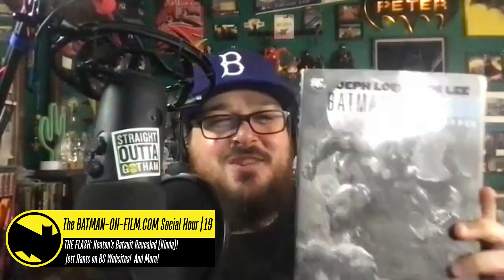19 | The BOF Social Hour | THE FLASH: Keaton's Batsuit Revealed! (Kinda)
BOF's Founder/EIC -- Bill "Jett" Ramey -- is joined by Senior BOF Contributor Peter Verra for episode #19 of the BOF Social Hour.  Topic: The first look at Micheal Keaton's Batsuit in THE FLASH...kinda.

Established in 1998 by lifelong Batman fan Bill "Jett" Ramey, BATMAN-ON-FILM.COM is the longest-running and most-respected Batman movie website on the Net.

BATMAN ON FILM - Authoritative. Definitive. The ORIGINAL!